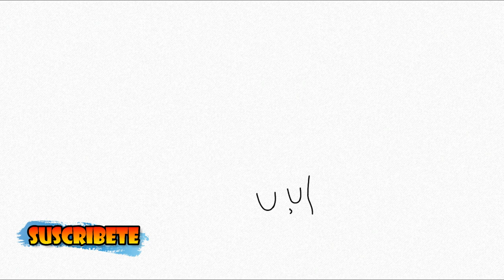HOW TO DRAW BABY GOKU FROM DRAGON BALL | DRAGON BALL DRAWINGS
Hello drawmaniacs! In this video I will draw baby goku easy step by step